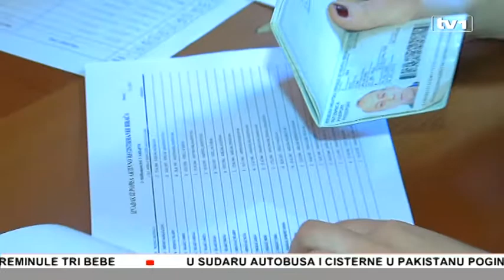Vijesti u 17 - 11.1.2015.